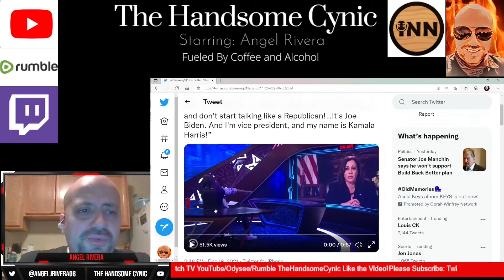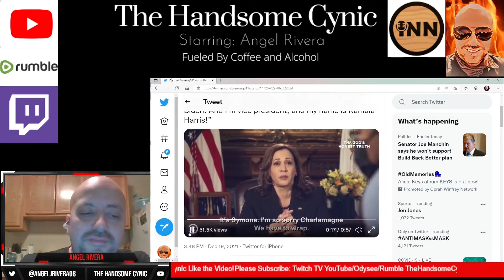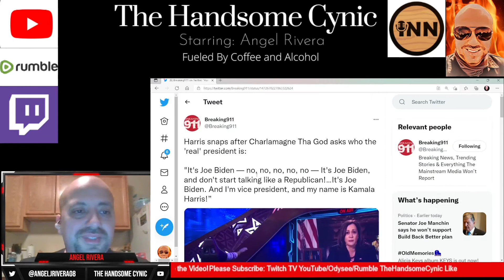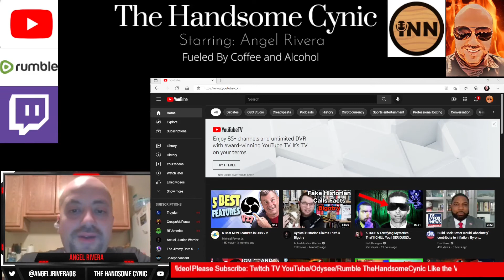Charmaine tha God Asks Kamala Harris A Simple Question And She Proceeds To MELTDOWN!